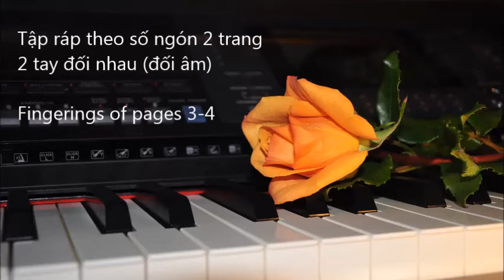Tập theo số ngón - FINGERINGS ON PIANO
* Tập trang 3, 4...số ngón cũng khá rắc rối!!! thâu video chơi page 3-4 of 5 pages of Air Varie (Haendel (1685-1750) Fingerings on pages 3 and 4.
Clavinova Ensemble Digital Piano, CVP 505 - YAMAHA